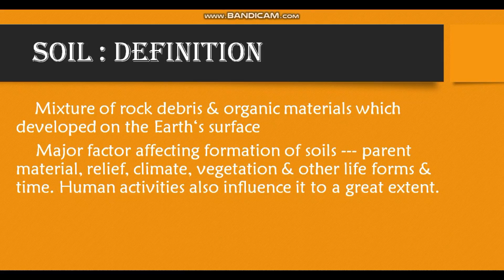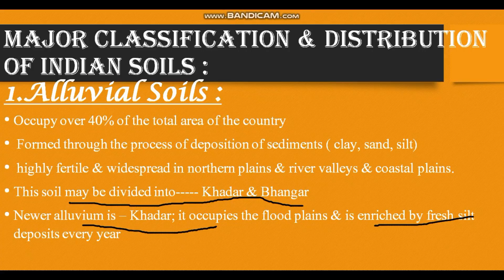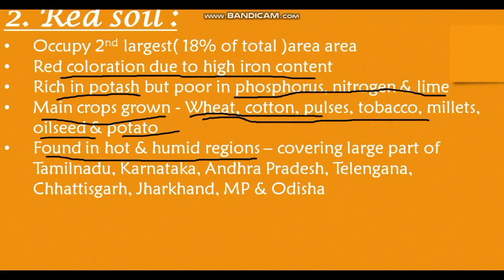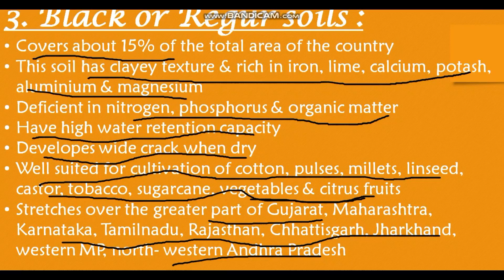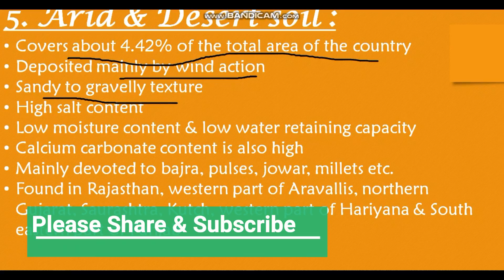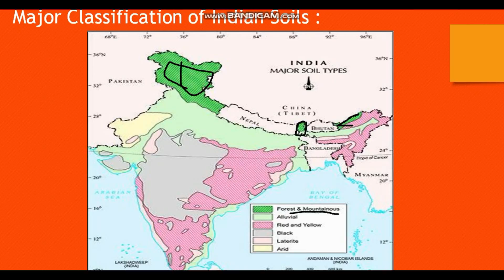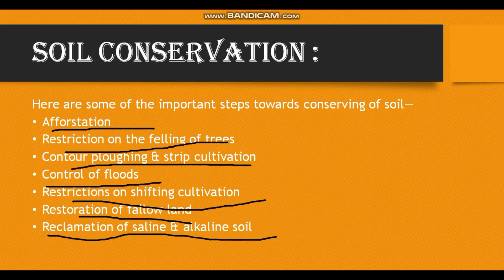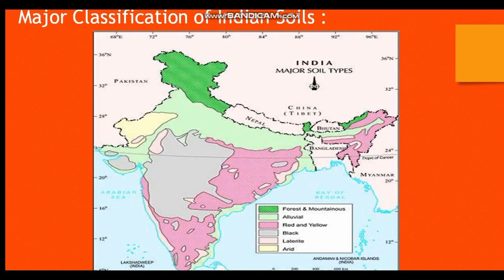SOILS OF INDIA : GEOGRAPHY OF INDIA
hi friends this video number 4 of Indian Geography, Soils of India explained in such a way which is very much useful for Geography portion of any kind of competitive examinations organised by PSC and UPSC including rail, defence and others.
 this video covers definition of soil, making of soil, classification and characteristic, agricultural pattern, erosion of soil and soil conservation, along with this useful study material we have provided sample questions on it. it will give you a picture of competitive exam's question paper.
video may longer but it was for the chapter buddies.. hope you will be benefited.
link of other geography videos are given below , please watch them also